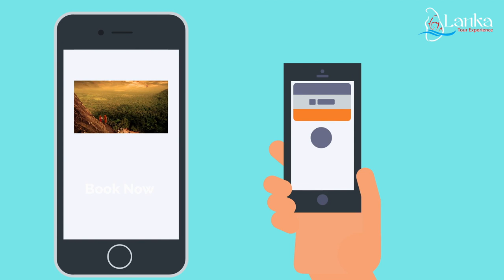BOOK YOUR PERFECT VACATION TO SRI LANKA AND TAKE ADVANTAGE OF BOOK NOW AND PAY LATER OFFER!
Easily experience Sri Lanka now with Lanka Tour Experience. Our Book Now and Pay Later Program lets you begin planning your dream Sri Lankan experience months ahead, without worrying about cost.

1. Choose your favorite package out of over 30 packages available.
2. Select when to travel
3. Enjoy the countdown to your dream holiday without the financial worry.
4. NO hidden prices NO credit cards needed!

Tours available for families, small groups, large groups of up to 40 seats, couples, solo travelers, senior citizens, school trips, photographers, and more! We offer both budget and luxury tours, as well as all-inclusive packages with private vehicles and a personal chauffeur.

TERM & CONDITIONS:
With Book Now and Pay Later Program, you can lock down your travel dreams Paying a minimum deposit payment of 30% of the total cost. You can pay the balance up until 60 days before the tour commencement date. It is valid all year, except for the July 15 - August and December. if you have planned to visit Sri Lanka one of those months the deposit will be is to 60%. Please note that the cancellation will not refund the deposit.